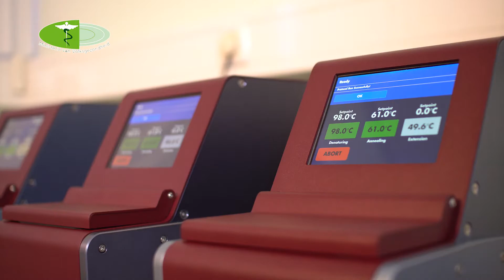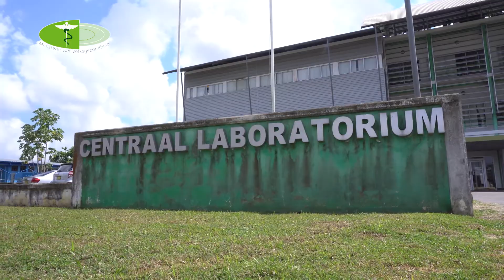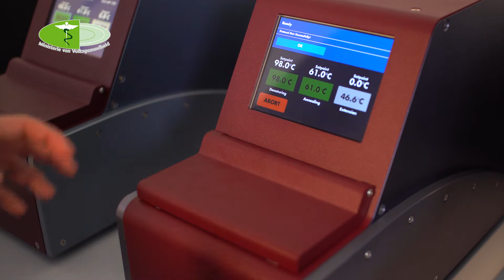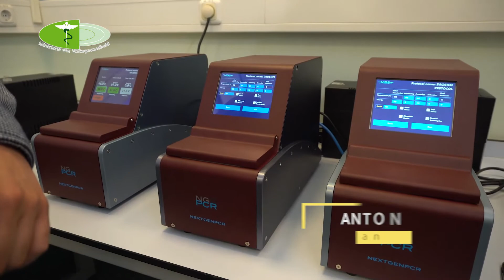Het COVID 19 Journaal Aflevering 16 25 Augustus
Dagelijks via de verschilldende TV Stations. I.ov. het Ministerie van Volksgezondheid.  Be Safe !